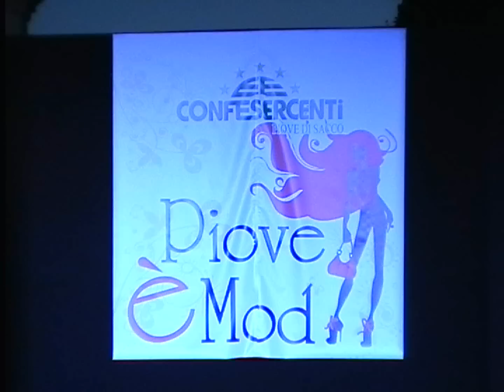Piove è moda - Confesercenti Piove di Sacco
1. - Alice e Chiara Belli in passerella.